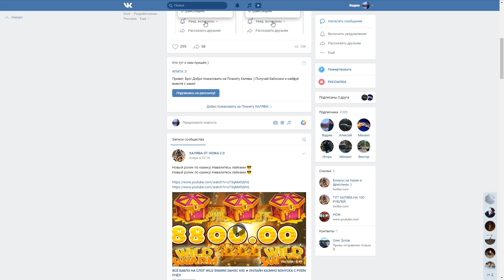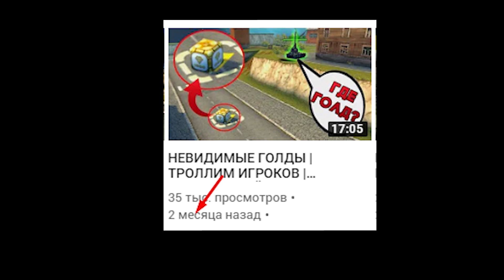СКРЫСИТ ФУЛЛ КАРТУ ГОЛДОВ? | ТРОЛЛИНГ ГОЛДАМИ | ТАНКИ ОНЛАЙН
Играю в игру Танки Онлайн. Сегодня я снял видео СКРЫСИТ ФУЛЛ КАРТУ ГОЛДОВ? | ТРОЛЛИНГ ГОЛДАМИ | ТАНКИ ОНЛАЙН

Мои аккаунты в Танках Онлайн:
Основа - VVaider
Мульт (1) - CTTacu6o
Мульт (2) - KyMblc_228
Мульт (3) - 6e3_npo6Jlem